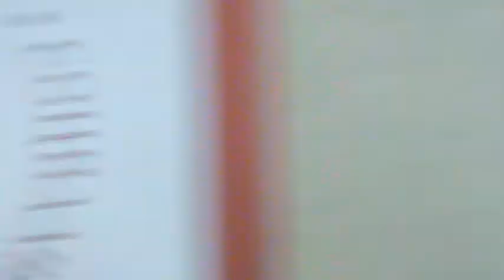А. В. Демидов отвечает на вопросы